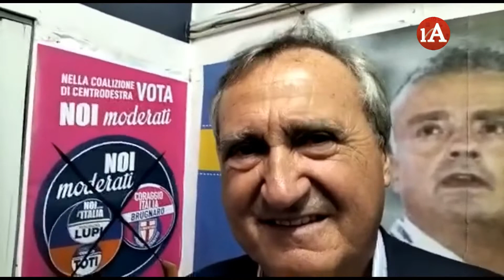Brugnaro tra Foggia e Manfredonia, sosiene candidati di Noi Moderati Umberto Candela e Antonio Tasso